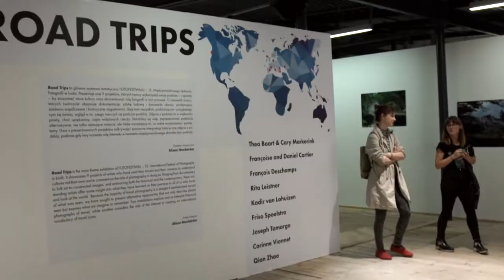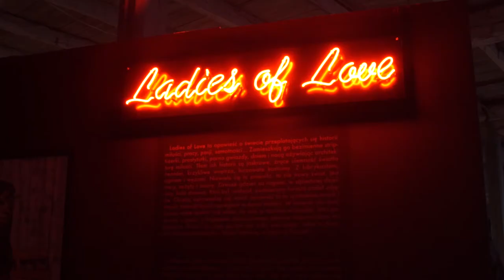Fotofestiwal 2016: Aftermovie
Anniversary edition of Fotofestiwal started on 9th June 2016. The main theme of the fifteenth festival was the experience intrinsically linked to photography from its very beginning – travel and the various forms of its recording and presentation.

The main theme, HIT THE ROAD: PHOTOGRAPHERS’ TRAVEL, comprised not only generic postcard photography, but also the forms that transcend it – conceptual, journalist and documentary photography.

We presented the works of ROBERT RAUSCHENBERG, co-creator of pop-art, and the photographs of DAVID “CHIM” SEYMOUR, one of the originators of the world famous Magnum Photos photo agency. The exhibitions under the Hit the Road scheme were curated by Alison Nordström, the artistic director of the Fotofestiwal and for many years, the curator of George Eastman House at Rochester, NY.

The International Photography Festival in Łódź also featured slideshows, over thirty exhibitions in the OFFROAD section, portfolio review, Grand Prix exhibitions, photographic workshops and photowalks, as well as a large section devoted to photobooks (such as Photographic Publication of the Year and a presentation of books competing for the Aperture Foundation Photobook Awards).

The festival also returned – in cooperation with Transatlantyk Festival – to a film programme. We presented the freshest and the most interesting films on photographers and photography.